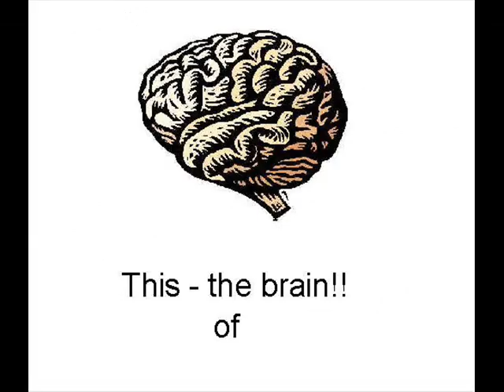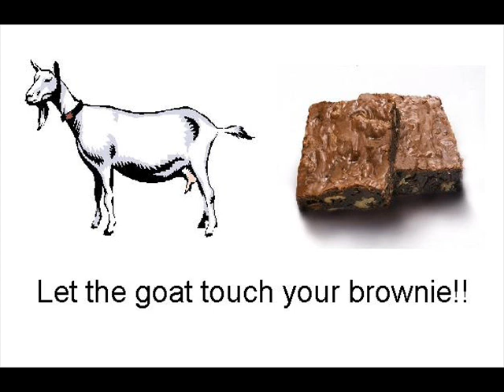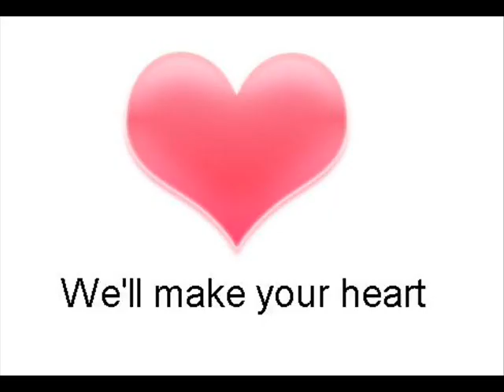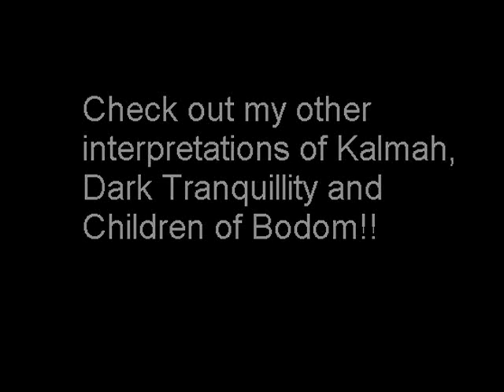Norther's Unleash Hell Interpretation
An interpretation of Norther's "Unleash Hell", from the album Mirror of Madness.